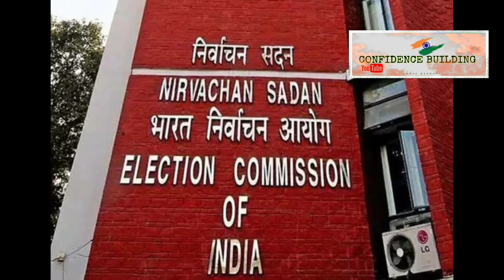ADC নির্বাচনে কে জিতবে ?